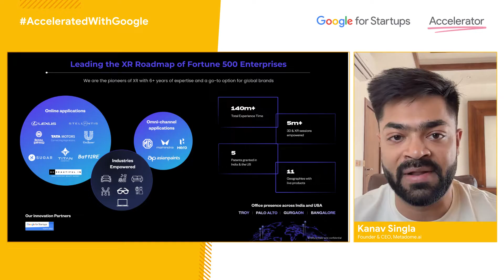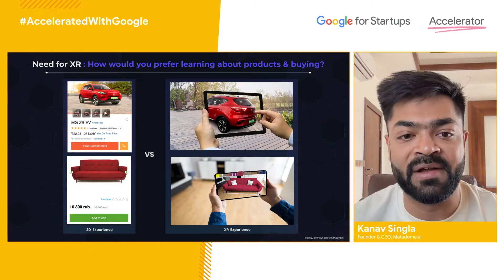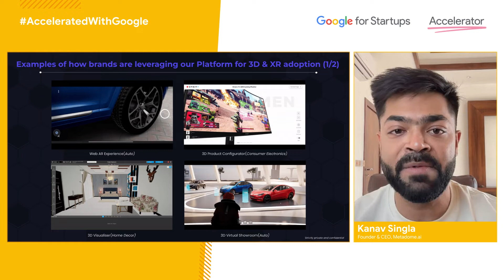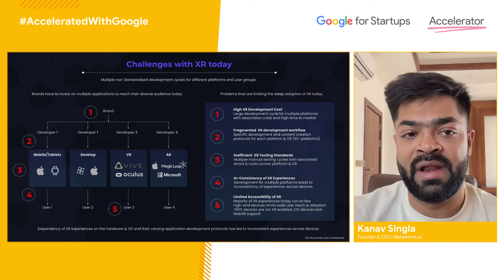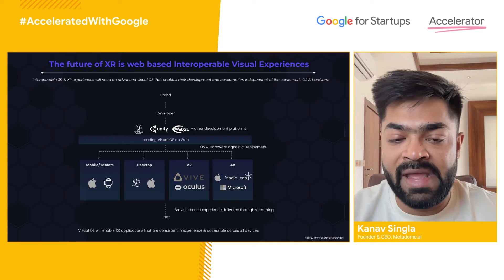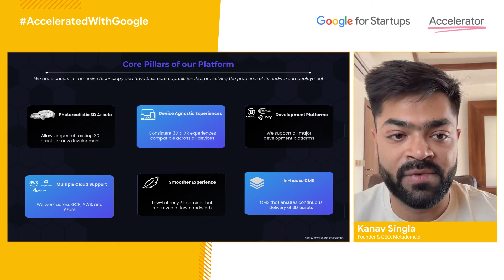Google for Startups Accelerator: India (Class 6) - MetaDome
MetaDome from the Google for Startups Accelerator: India Class 6 is a metaverse, helping enterprises with the end-to-end consulting, creation, and deployment of 3D, AR, VR, & Metaverse experiences for their customers & employees.